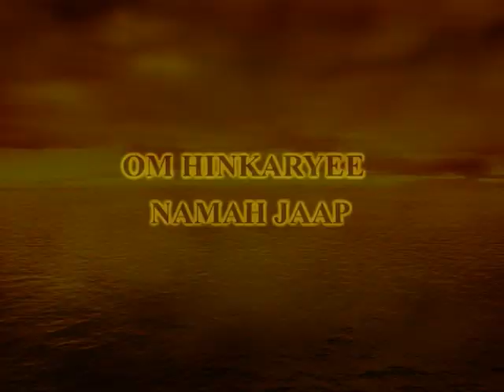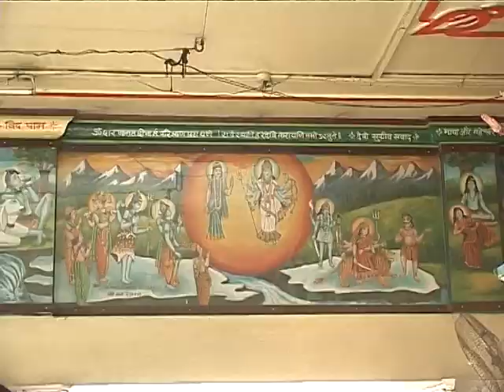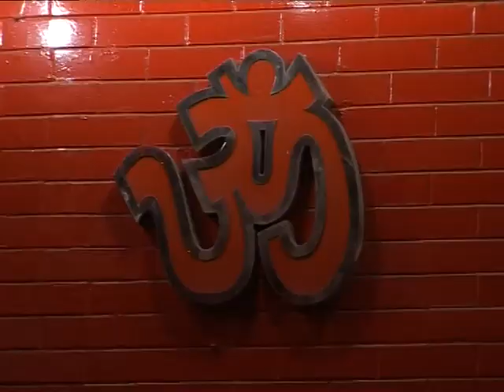Om Hinkaryee Namaha - Ma Vaishno Devi - Jaap - Hindi Devotional Songs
Chant this beautiful jaap and get live darshan of Maa Vaishno Devi temple. Explore Indian temples and get darshan right from your computer screen.